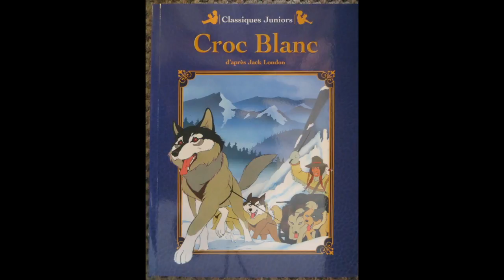Croc Blanc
Cette vidéo a été mise en ligne dans le but d'aider les élèves dans leur apprentissage du français.  Ils empruntent le livre de la classe et le lisent avec moi à la maison, pour associer la bonne prononciation aux mots écrits.